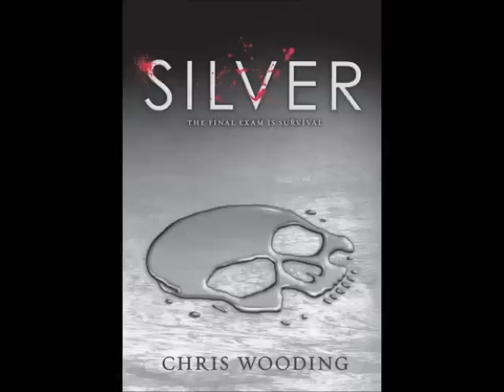Silver by Wooding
by Ash